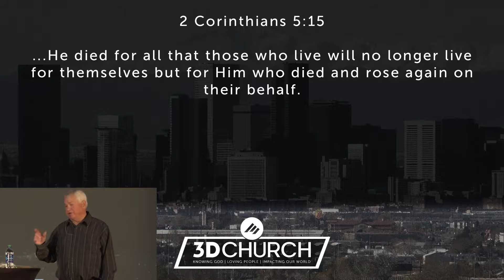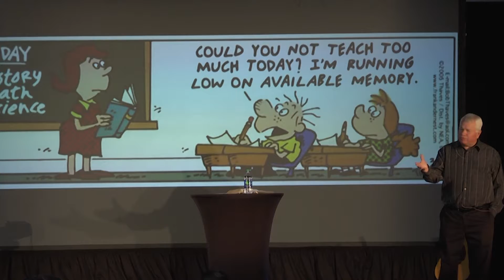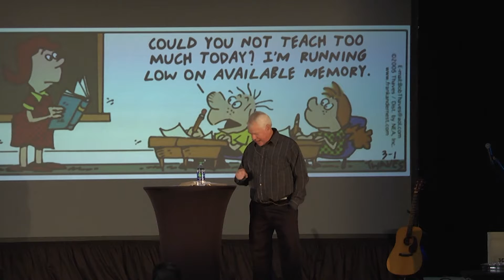Memorial Day| It's My Life? | Joel Hahn